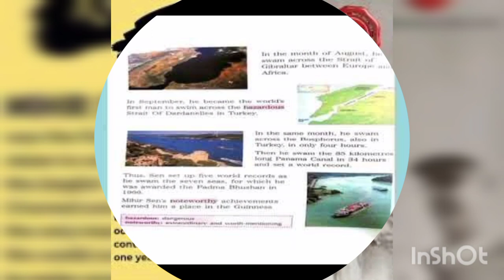Operation Indian Ocean ll mirli sen ll 3rd sem ll bcom ll bba ll NEP ll bcu ll rj angrybird